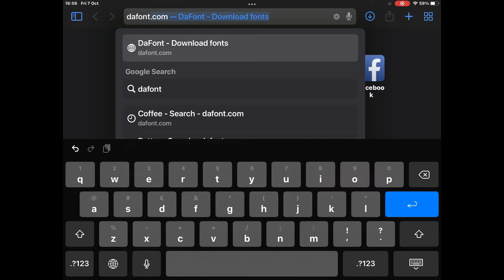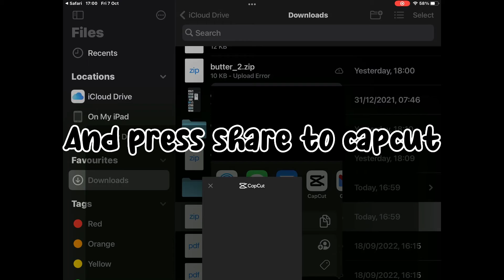How to get custom fonts on capcut! Tut by me